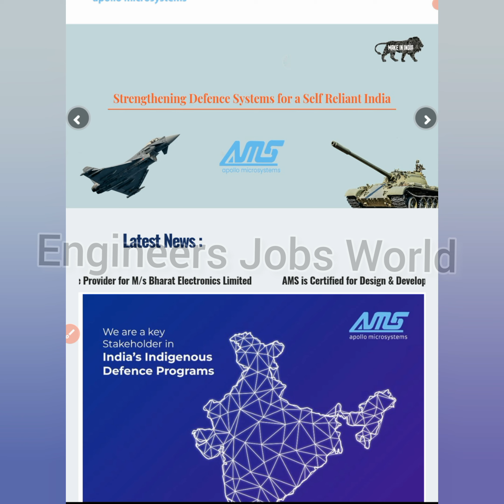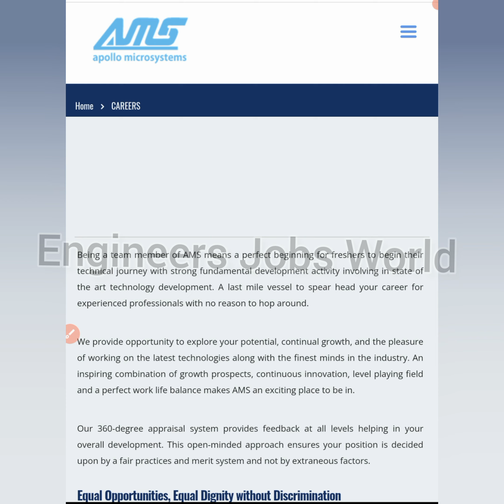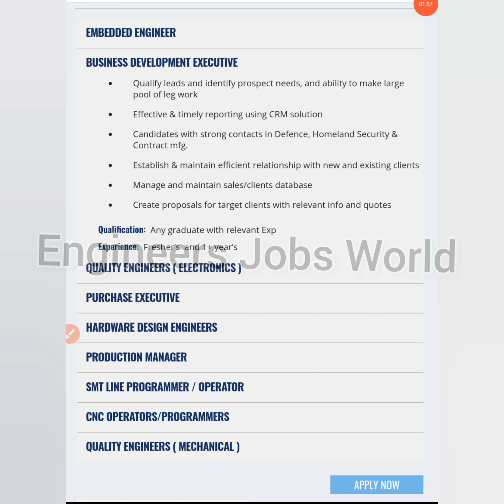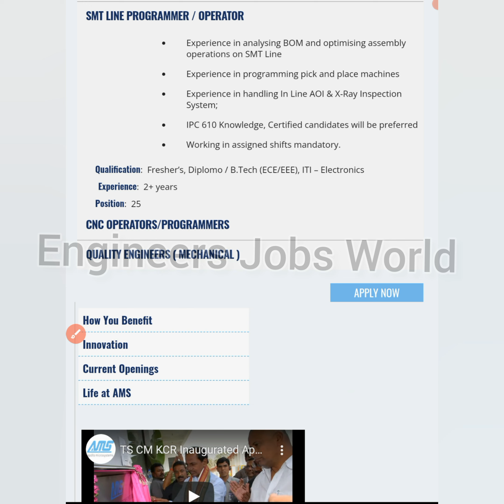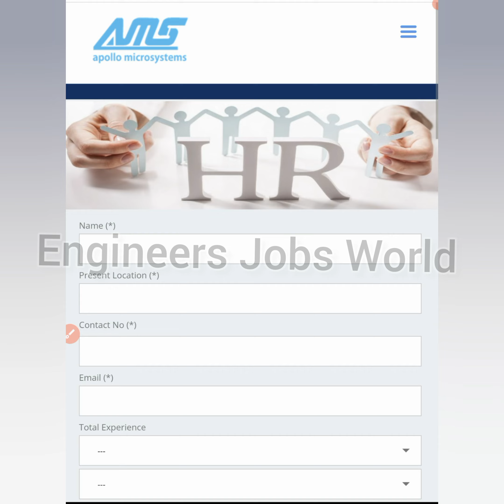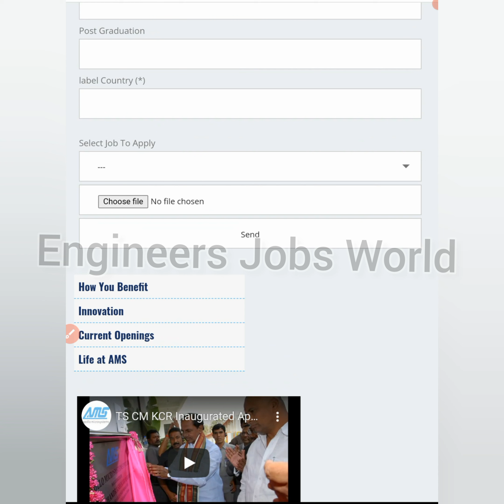AMSL Group Jobs For Freshers |Salary -Rs 34,400 |Diploma, Btech,Any Graduate|All India Eligible|2021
latest jobs,
engineers jobs
Mining Jobs,
10 based jobs
12pass jobs,
BPO jobs
Gaming Jobs,
Calling Jobs
freelancing jobs,
Backend jobs
NHAI Jobs,
Metro Jobs,
adani jobs,
IIT Jobs,
Ministry Jobs,
NPCC jobs,
Refinery Jobs,
ISRO jobs,
Railway jobs,
Adani jobs,